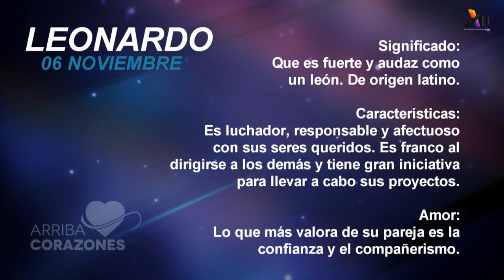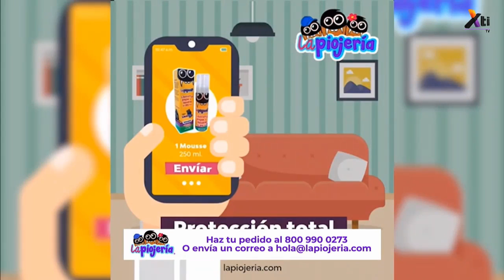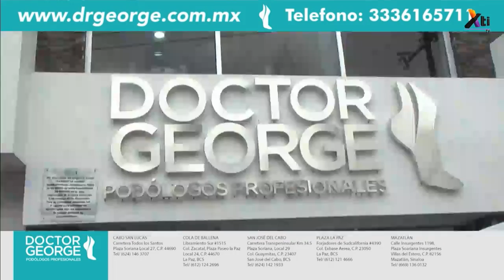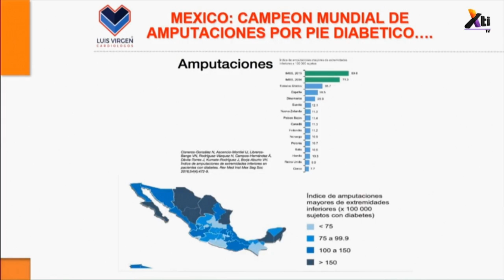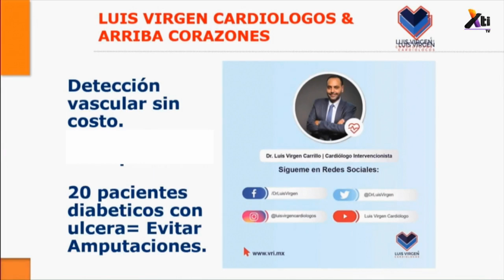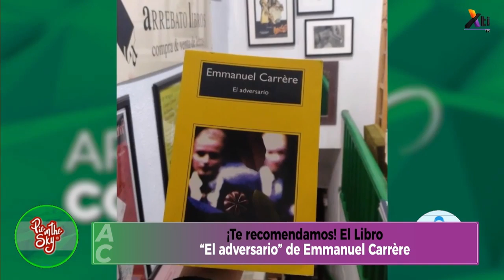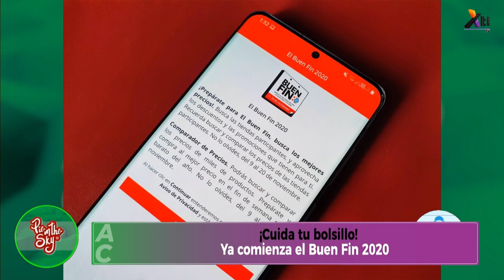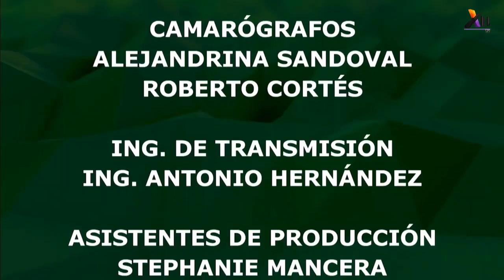Arriba Corazones TV 06 de noviembre 2020